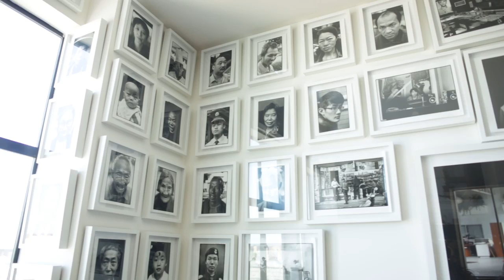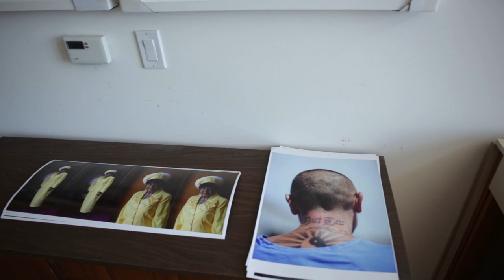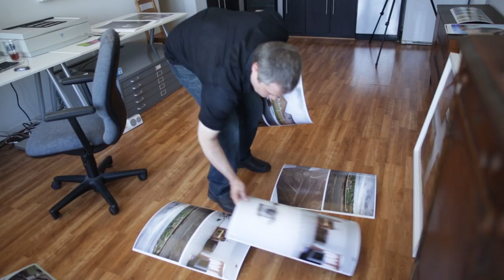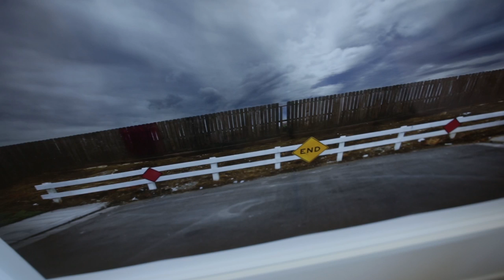Kirk Crippens– A Photographer's Response to the Foreclosure Crisis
Kirk Crippens shares how the financial crisis affected him, his community, and his work.